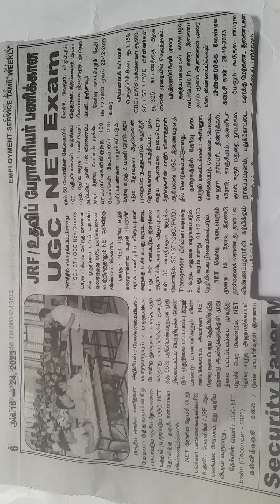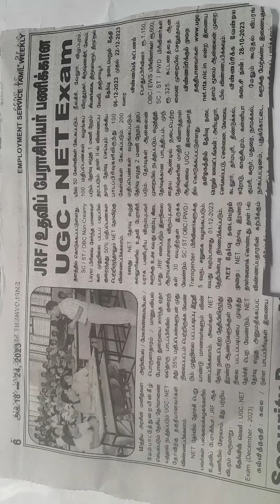UGC, NET EXAM, ELIGIBLE,PG, DEGREE